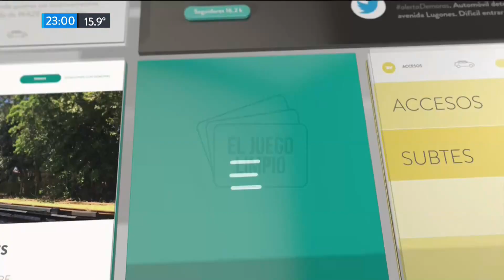El Juego Limpio (28/09/2017)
Programa de "El Juego Limpio" emitido el Jueves 28 de Septiembre de 2017.
El fiscal Germán Moldes habló sobre la situación procesal de Julio De Vido. Bajó la pobreza según el INDEC: Margarita Stolbizer, Luciano Laspina y Juan Manuel Abal Medina debatieron sobre la noticia. Lino Daría Villar Cataldo, el cirujano que mató a un ladrón y va a juicio. El editorial de Nelson Castro.